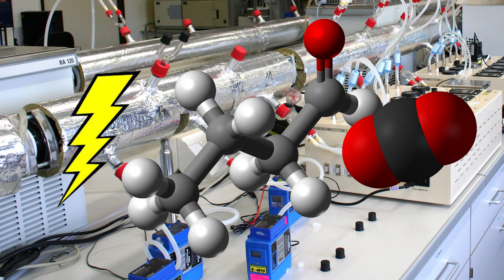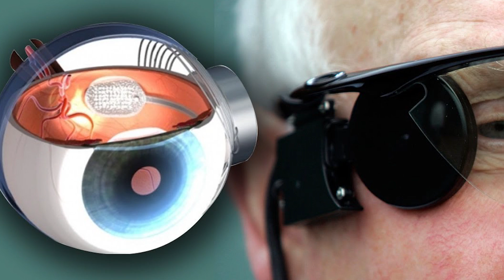TOP 10 SCIENTIFIC BREAKTHROUGHS THAT COULD CHANGE THE WORLD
Science is continually striving looking for new ways to improve existence. These are the top 10 scientific breakthroughs that could change the world.

2408 Lakeshore Blvd W.